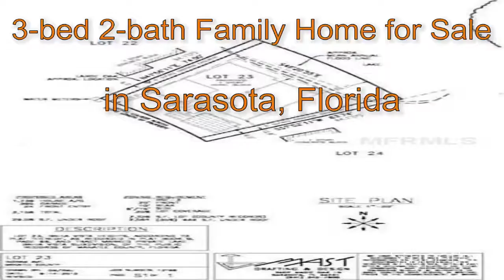3-bed 2-bath Family Home for Sale in Sarasota, Florida on florida-magic.com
More info on Family Home for Sale in Sarasota, Florida with 3-bedroom, 2-bathroom

Beautiful New home with 'Key West" design with metal roof, Pool, lake view with dock..